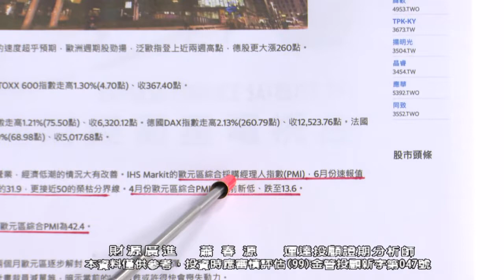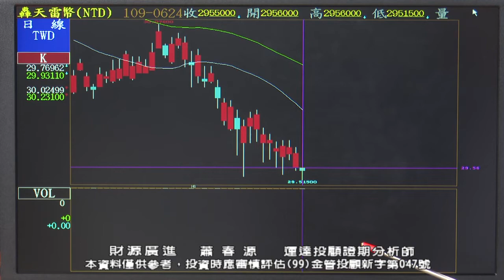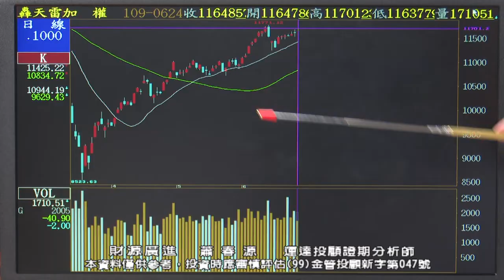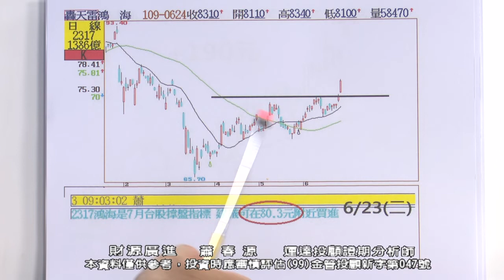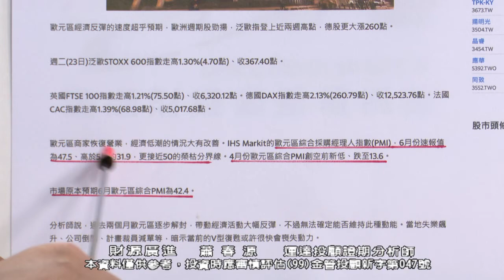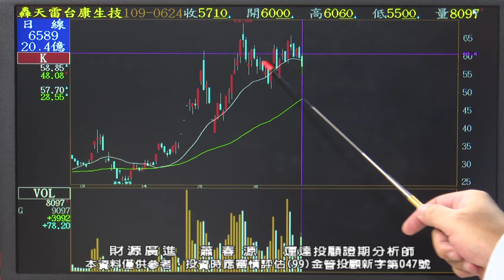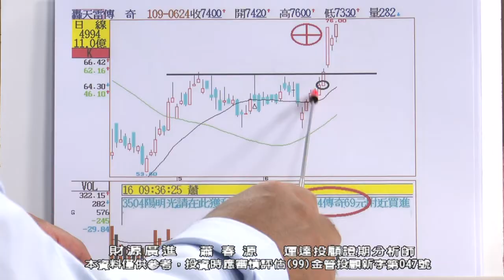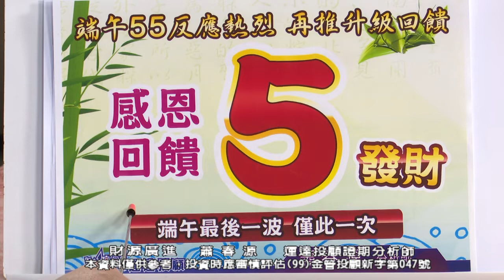20200624 2130 蕭春源 財源廣進